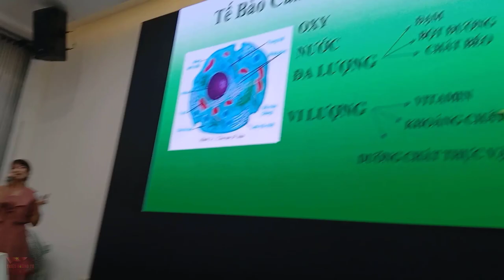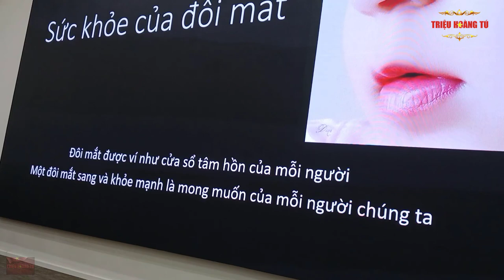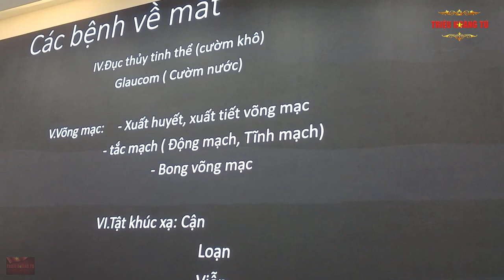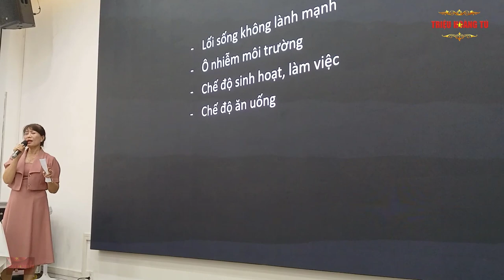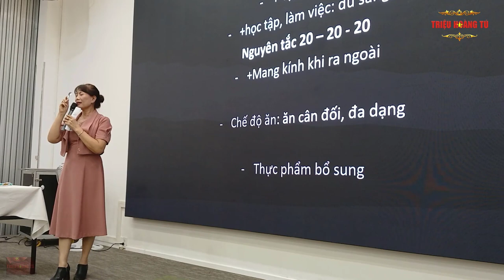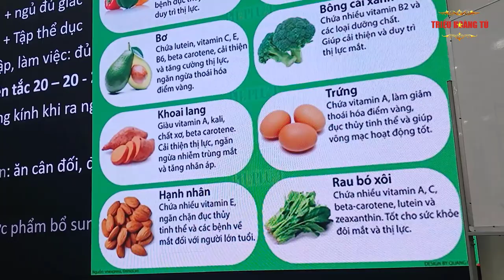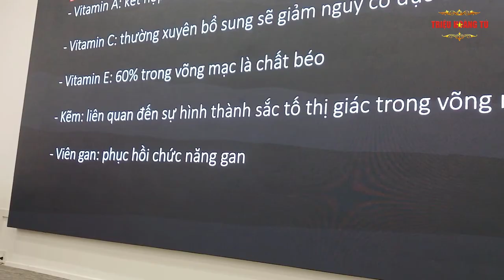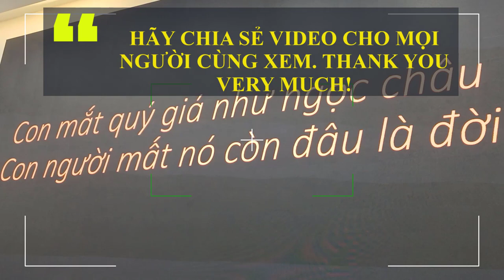Giải Pháp Cho Đôi Mắt Khỏe | CVSK Bác Sĩ Lê Xuân Định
✅ Nội dung chính của Video: Giải Pháp Cho Đôi mắt Khỏe | CVSK Bác Sĩ Lê Xuân Định